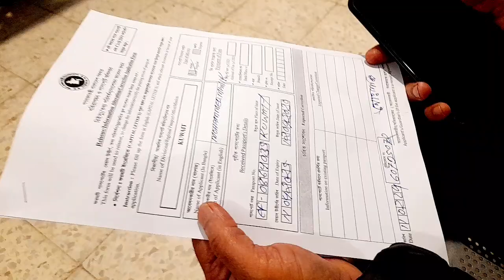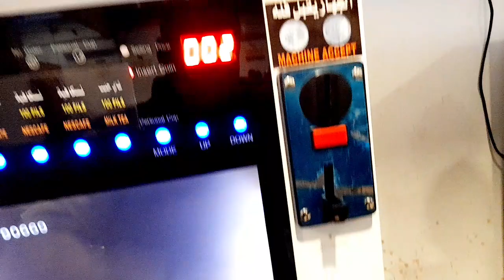কুয়েতে বাংলাদেশ এম্বাসি। Kuwait Bangladesh Embassy,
কুয়েতে বাংলাদেশ এম্বাসি কোথায় কুয়েতে বাংলাদেশ এম্বাসি নাম্বার বাংলাদেশ এম্বাসি কুয়েত full process of E passport  || কুয়েত বাংলাদেশ এমবাসি |  Kuwait Bangladeshi embassy

E passport এর সকল তথ্য || কুয়েত বাংলাদেশ এমবাসি |  E passport Kuwait Bangladeshi embassy

E passport এর সকল তথ্য কুয়েত বাংলাদেশ এমবাস...more#fishfood motivation love kuwaitifood kuwaitfood petfood motivational bangla fish youtubevideoviral viral_videoMake money online. earn money online. How to make money online - Explained in this video
online income bd payment bkash. copy paste typing ফ্রিল্যান্সিং. copy paste video kivabe banabo. copy paste kore youtube theke income. youtube shorts video viral